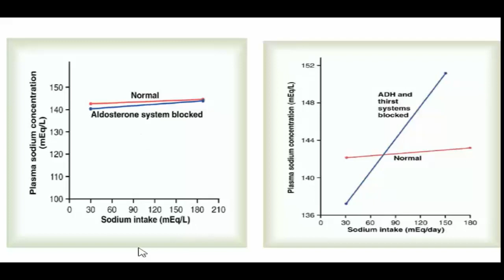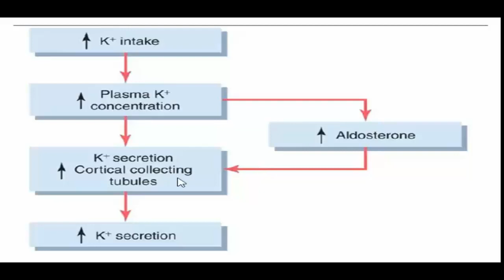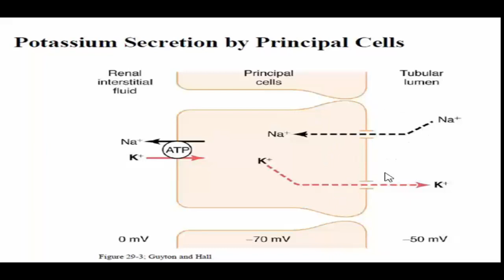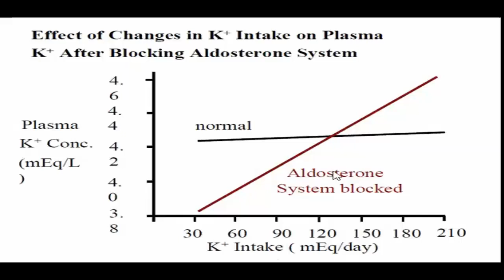Na+ and K+ regulation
a summary that can help you to quickly revise and study the GUS physiology.